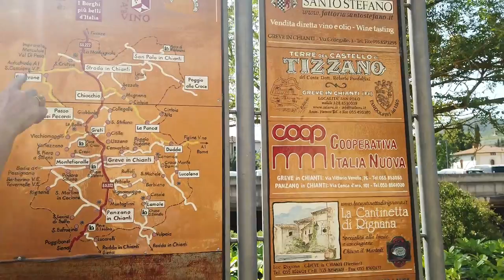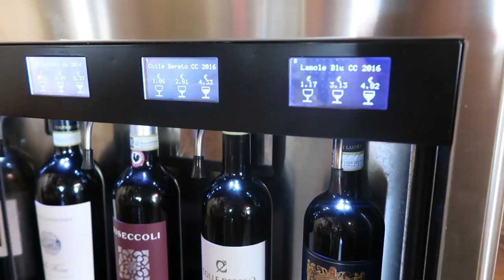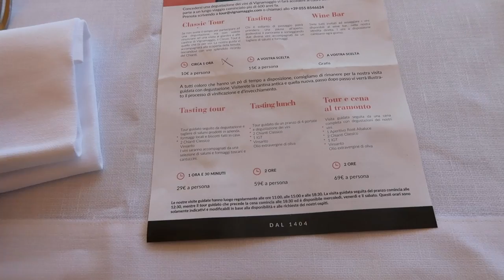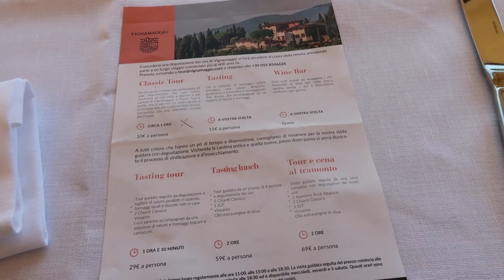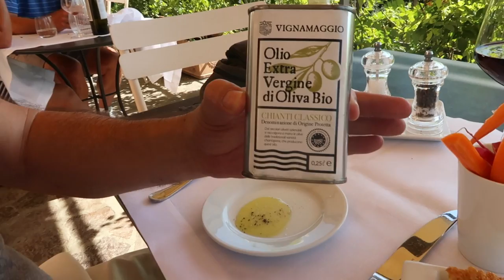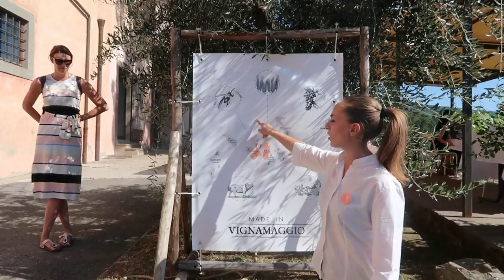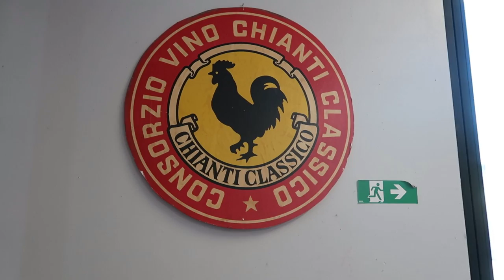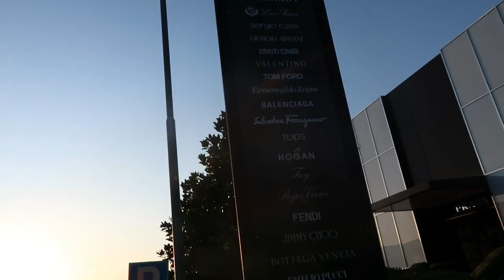O QUE FAZER EM GREVE IN CHIANTI NA TOSCANA EM UM DIA - Vlog Itália 15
Vamos conhecer juntos Greve in Chianti, Montefioralle, Vignamaggio e Panzano! Conhecemos a casa onde Monalisa morou e tivemos muitos momentos vinho!

VÍDEO NOVO TODA SEMANA AS 18H!

Muito obrigada pelo carinho e por assistir. Seu comentário e joinha é muito importante para mim.